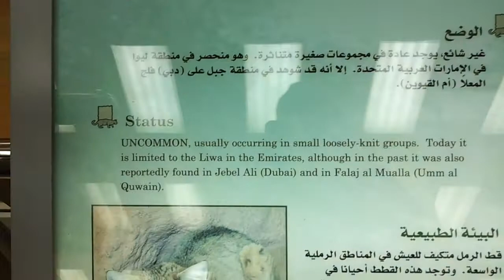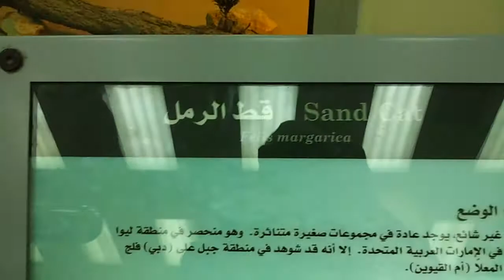Sand Cat in Sharjahقط الرمال في الشارقة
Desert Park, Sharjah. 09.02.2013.